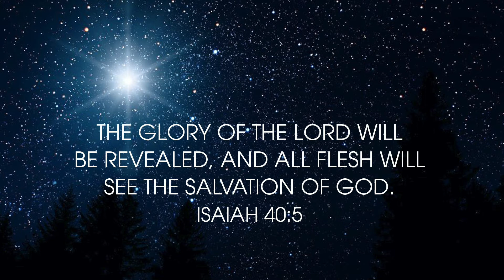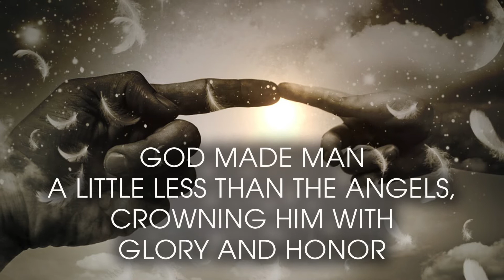The True Heart of Christmas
As we make our way through the festivities associated with Christmas, try to take some time to ponder the very action that we are celebrating; God became man. Jesus Christ, the Savior of the World, came into the world as a baby born of the Virgin Mary and was cared for by St. Joseph. We remind ourselves each year at Christmas of how much God loves us, what He has done for us and how much He wants us to be happy with him in Heaven. Find some quiet time this season and think about the very action of our salvation, how it came about and how it’s meant to be lived out.